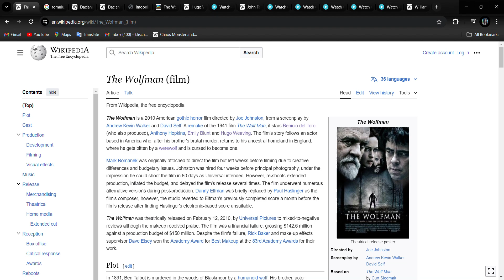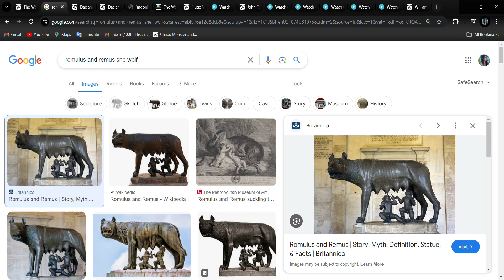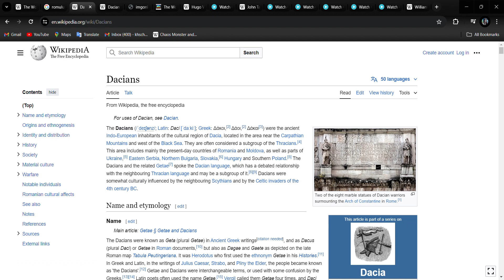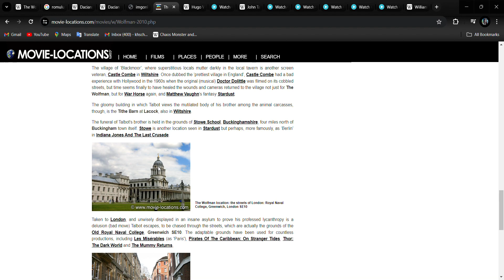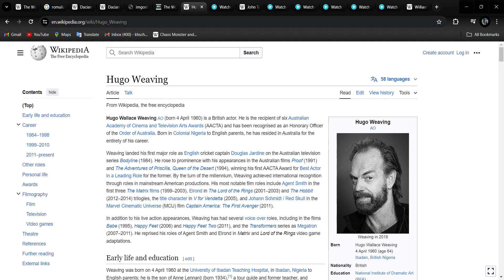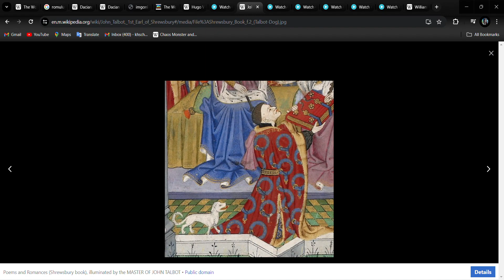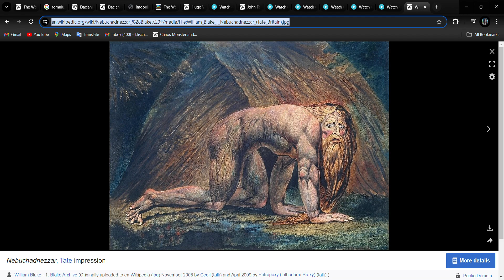The Wolfman Reloaded